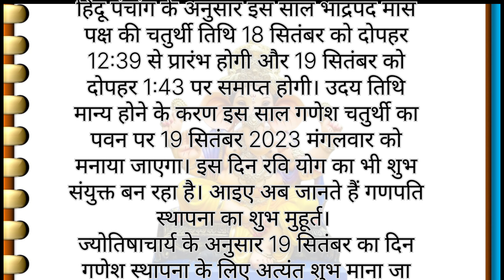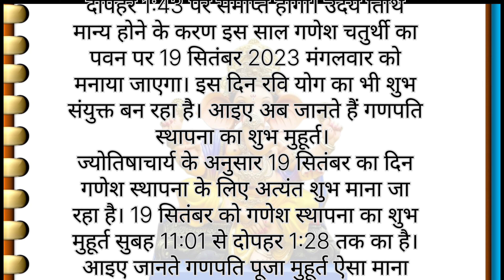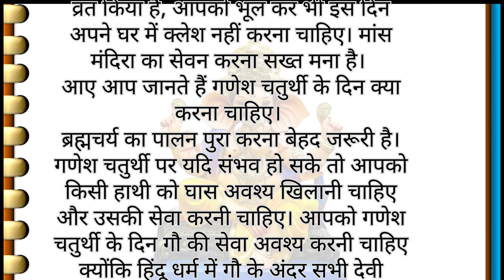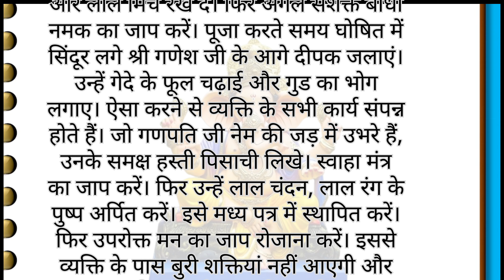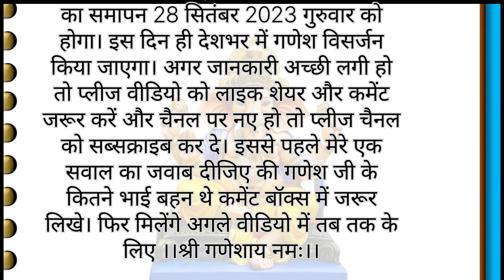गणेश चतुर्थी पर क्या करना चाहिए । Ganesh Chaturthi 2023 । Ganesh Chaturthi Puja Vidhi ।Vastu Tips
शिव पार्वती महल में क्यों नहीं रहते थे?